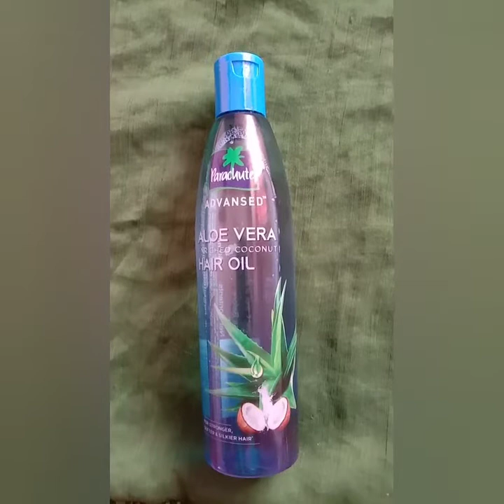how to use parachute aloe vera coconut hair oil, secret oil for hair growth,hairoil review in tamil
Welcome to AR Vlogs,

 you've come to the right place! Our channel is dedicated to providing you with in-depth insights, Beauty tips , best products in market , healthy lifestyle , pet product review and new product launch

In this video we will see how to use parachute aloe vera coconut hair oil. what is the secret magical ingredient to add in this oil to get better results and improve hair growth. This parachute aloe vera coconut hair oil review will be in tamil.

Name : Nandhini

tags - parachute hair oil review, parachute aloe vera coconut oil review in tamil, how to use parachute oil in tamil, how to use aloe vera coconut hair oil in tamil, the secret ingredient used to get good hair growth in tamil.